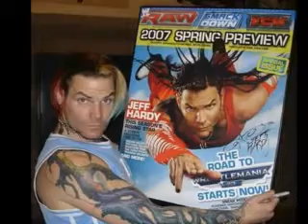Jeff Hardy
Jeff Hardy is the best ever! and hes smexiii as what ~~Ashley~~